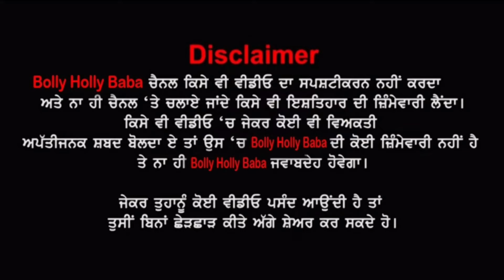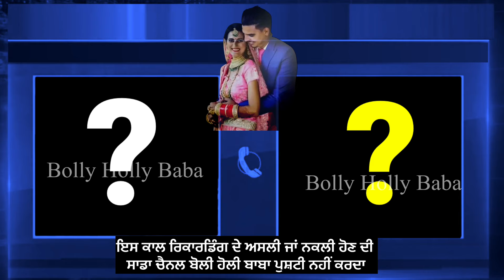ਕੈਨੇਡਾ ਪੜਦੀ ਕੁੜੀ ਖ਼ੁਦ'ਕੁਸ਼ੀ ਮਾਮਲੇ ਚ😧ਕੁੜੀ ਮੁੰਡੇ, ਸੱਸ ਸਹੁਰੇ ਦੀ ਕਾਲ ਰਿਕਾਰਡਿੰਗ ਹੋਈ ਲੀਕ ਆਗਿਆ ਅਸਲ ਸੱਚ ਮੂਹਰੇ